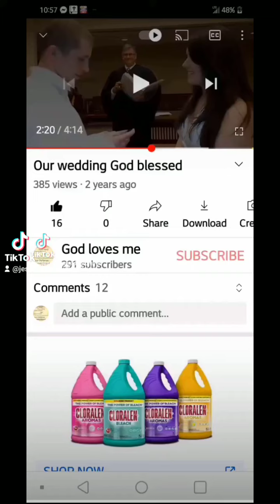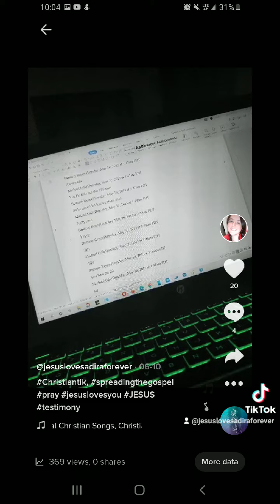when God writes your love story